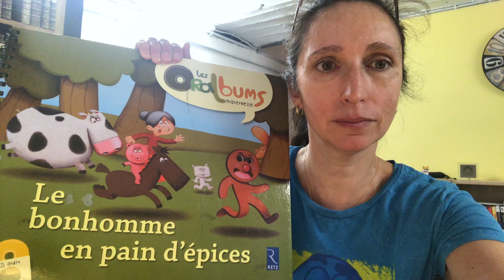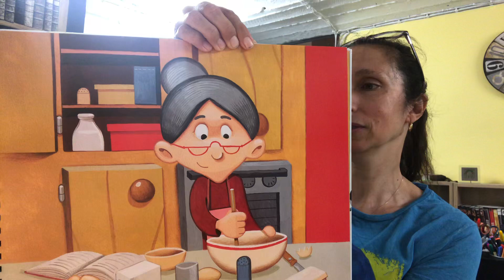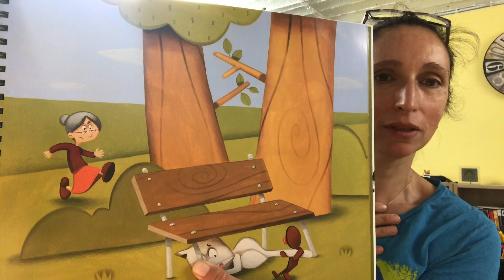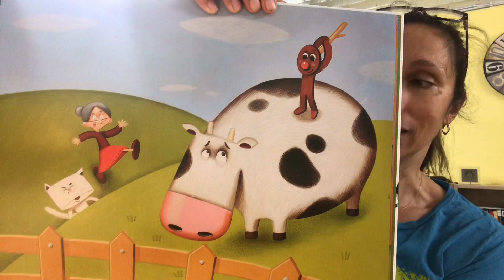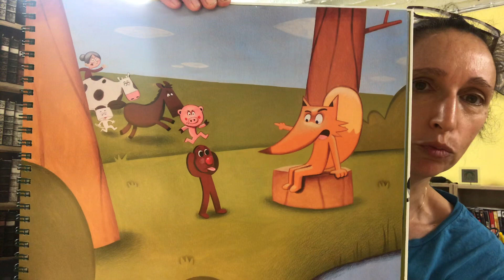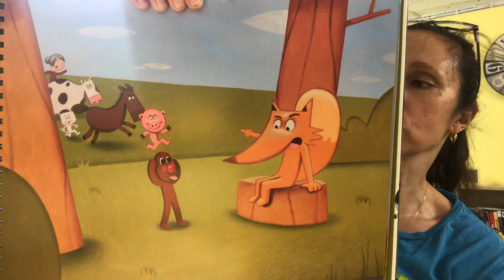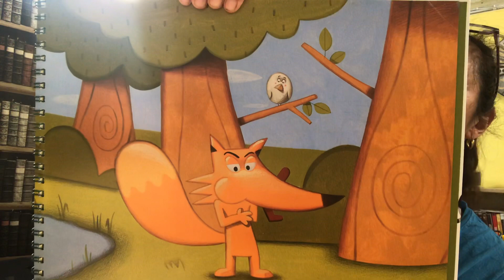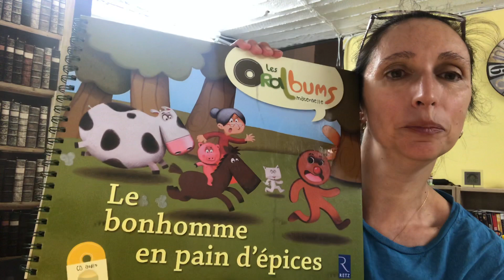Le bonhomme de pain d’épices